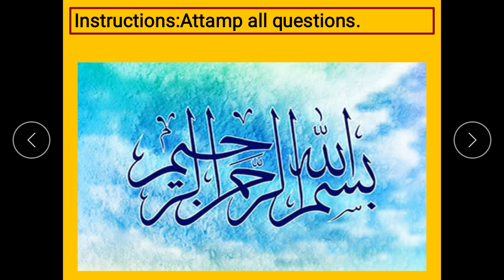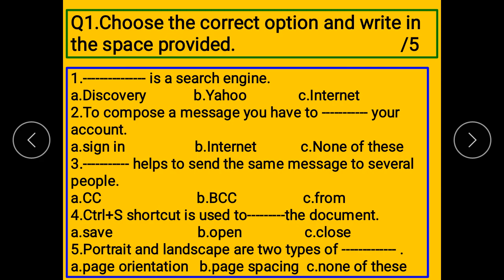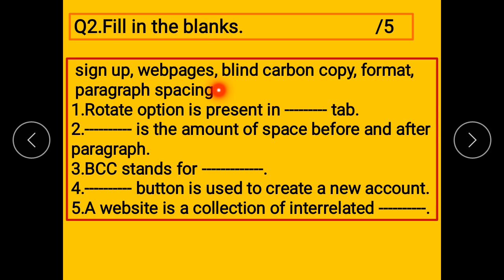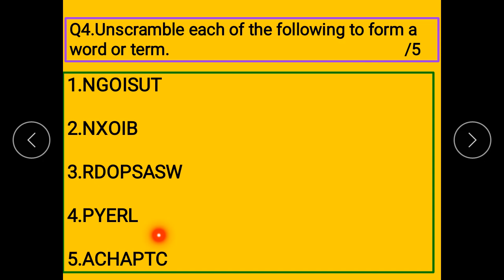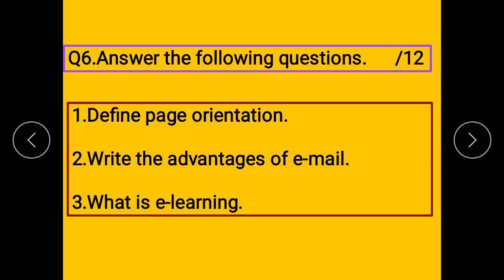6th Computer Science assessment 1